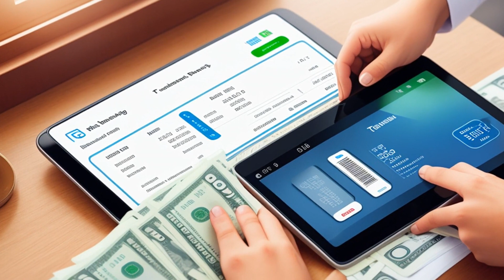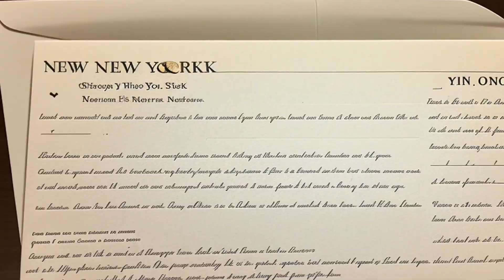Wachovia Bank, N.A. v. Foster Bancshares, Inc. (2006) Overview | LSData Case Brief Video Summary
This is a case between two banks. Foster Bank deposited a check that had been drawn on Wachovia Bank by a company called MediaEdge. The check listed Foster's customer as the payee, but the actual payee was CMP Media. The customer had somehow substituted her name for CMP Media on the check she deposited with Foster. Wachovia paid Foster and debited MediaEdge's account, but it cannot be determined whether the image retained by Wachovia is of the original check drawn on Wachovia, with an alteration, or a forged check.

The district court granted summary judgment for Wachovia based on the Uniform Commercial Code's "presentment warranty." Foster had impleaded Choi as a third-party defendant but could not serve her because of her disappearance, so the district court dismissed the third-party claim. The New York suit has been stayed pending the outcome of this suit.

The appellate court is questioning its jurisdiction over the case because the district court's judgment order does not specify relief and only determines liability. However, the appellate court has determined that it has jurisdiction over the case because the district court's judgment order is a declaratory judgment.

Wachovia Bank, N.A. v. Foster Bancshares, Inc. (2006)
457 F.3d 619